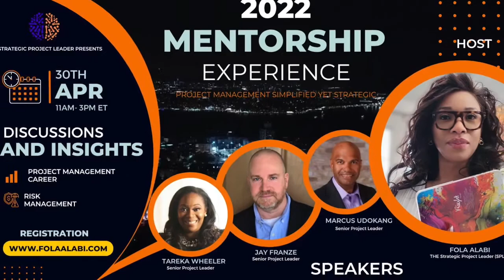Tareka Wheeler - How to become a project manager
Meet one of our speakers, Tareka Wheeler who will be speaking on- How to become a project manager.

Tareka Wheeler is the Founder and CEO of T. Wheeler Strategic Solutions, a career development and consulting company. She is a motivated, personable business professional with more than 17 years of experience in project management, operations, and strategic planning. Tareka has a proven ability to design and manage programs and campaigns that positively impact an organization’s visibility and strategic direction, and complex projects.

Tareka is well-versed in project management methodologies, risk management, project planning, team building, communication, and organizational change, and web development projects. She is also the Creator and Host of the Professional DNA Podcast, and challenges her audience each week with thought provoking and energizing conversations to help professionals get ready for the week ahead and advance in their careers.

Tareka has spent her career challenging assumptions and asking thought-provoking questions of herself and others. She believes that knowing and leveraging your Professional DNA, your defined natural ability to succeed, is a way to truly crack the code to being successful and advancing in your career.

Tareka is a wife, mom of three, and a Texas native. She earned her Bachelor's degree in Organizational Communications and is a Certified Project Management Professional (PMP).